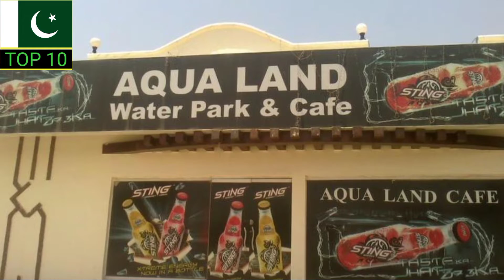Famous places in Faisalabad|historical places of Faisalabad|Faisalabad k famous muqamat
famous and beautiful city of pakistan.famous places of faisalabad.famous places in faislabad